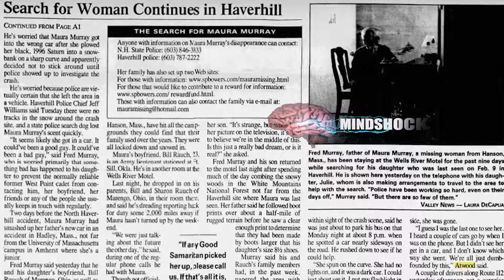MAURA MURRAY - RE-EXAMINING BUTCH ATWOOD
What did Butch really see? What did Butch really know?